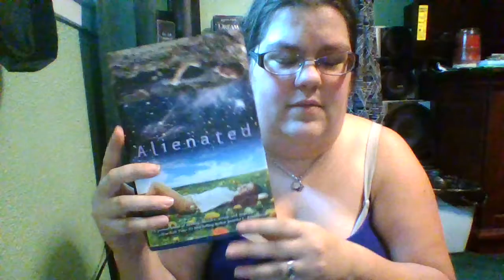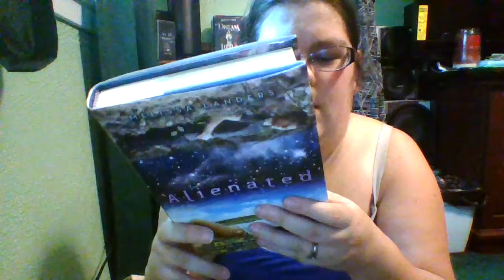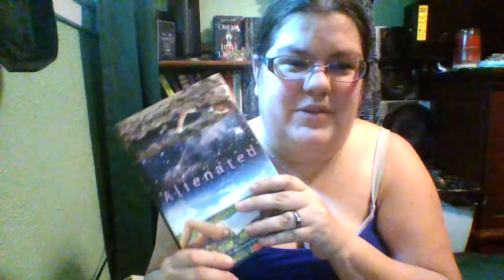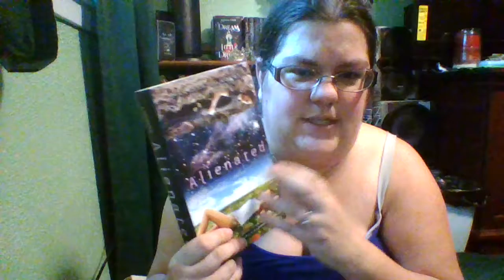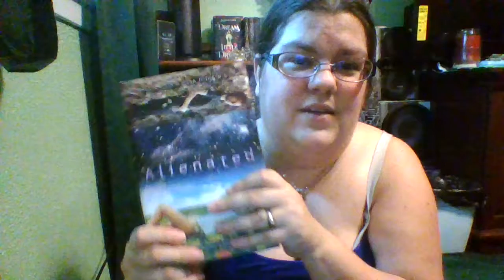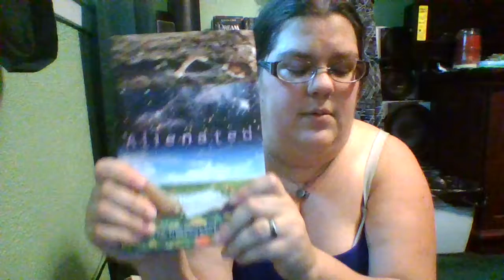Book Review: Alienated by Melissa Landers